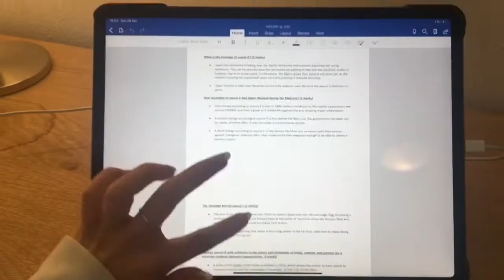procrastinate (and study) with me for IB finals! | Camilla Donato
Thank you guys for watching me procrastinate my way to IB finals weeks yay